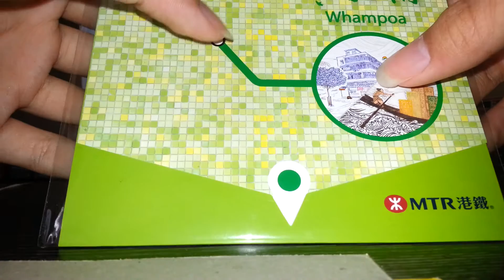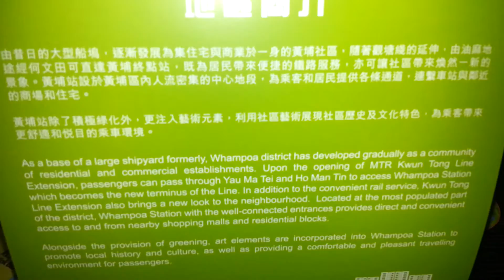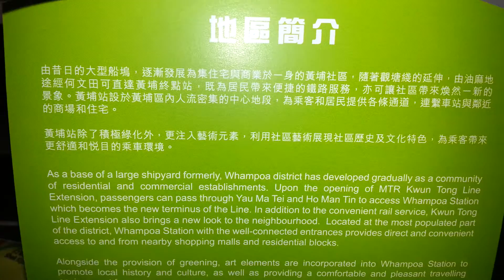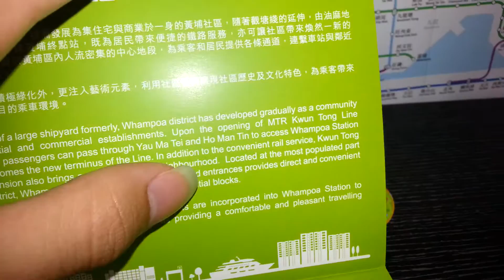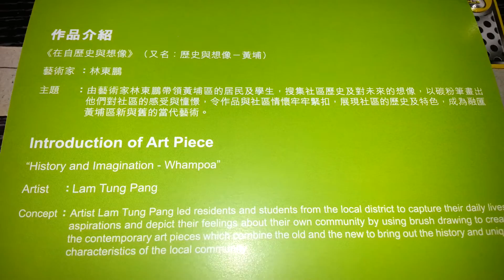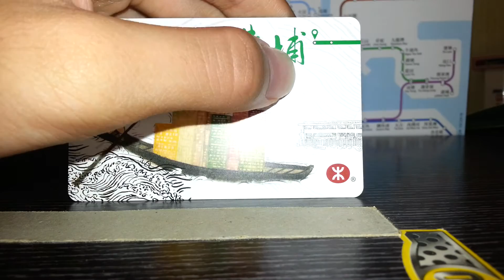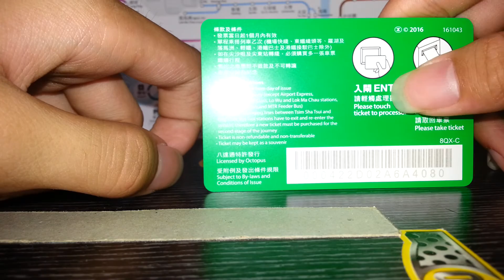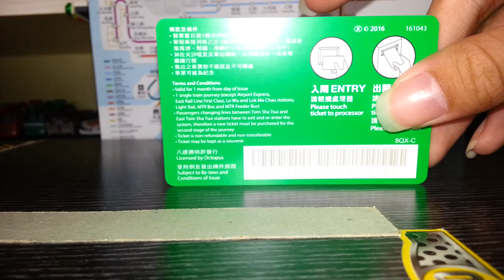港鐵觀塘綫延伸紀念車票黃埔篇介紹(1)